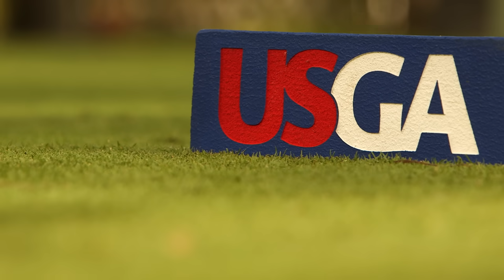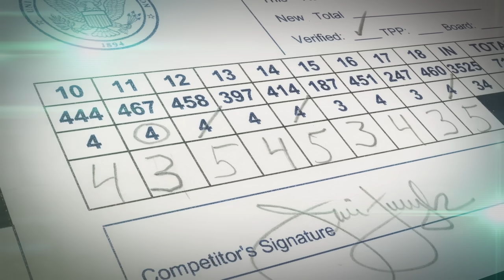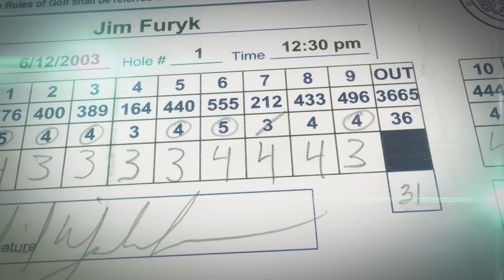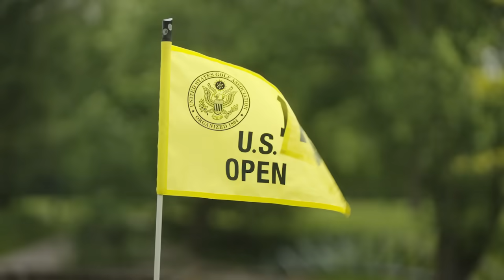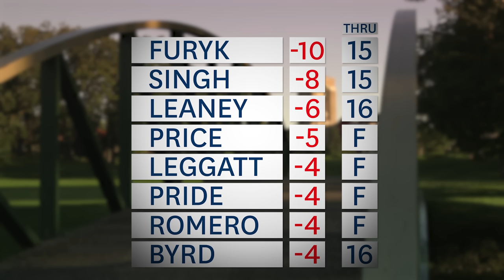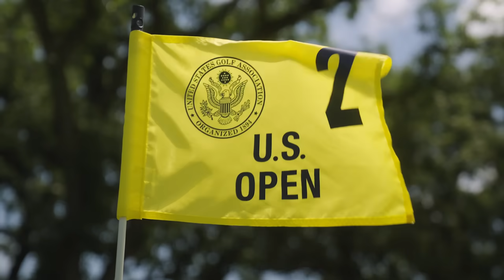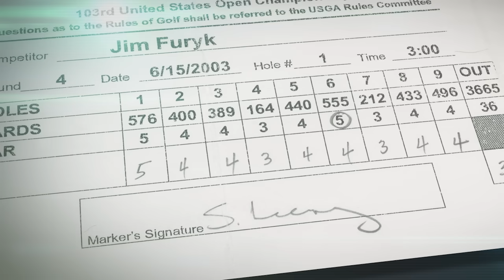My U.S. Open: Jim Furyk (2003)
Jim Furyk's crowning achievement came in dominant fashion during the 2003 U.S. Open at Olympia Fields Country Club outside Chicago. Here's his first-person account of the magical weekend.